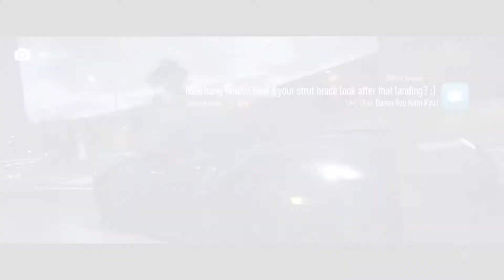Time Trial Damn You Nam Kyu Gameplay Need for Speed 2015 PS4 PRO 1080p